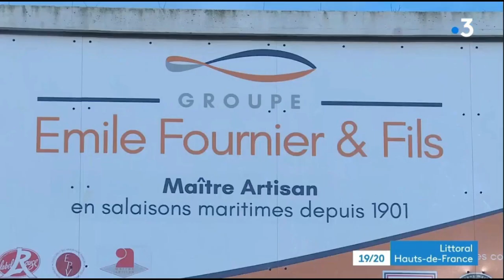la tradition du hareng fumé